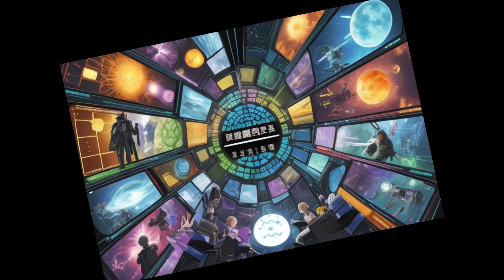Regressor Becomes Ship Captain Ep. 181-190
In this captivating Light Novel journey, we follow the story of a protagonist, This is an era of great interstellar voyages with giant ships and star seas and magnificent waves. Every human citizen of the universe can have his own starship, and driving a starship to gallop in the vast universe is no longer an unattainable dream. The emergence of biotechnology has also made longevity possible. Biological warfare is the ultimate pursuit of every captain. Xu Zian, a garbage worker, successfully awakened his biological energy and bound one of the most dilapidated starships as his biological battleship. The system is awakened, Xu Zian, who has the best evolution, began to evolve his most shabby starship in the universe into a giant starship that suppresses the galaxy step by step!